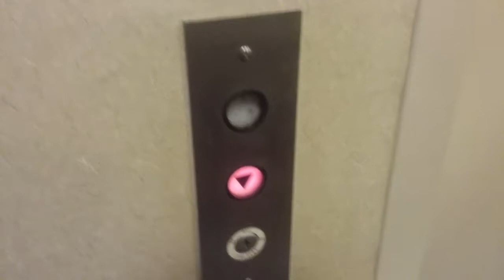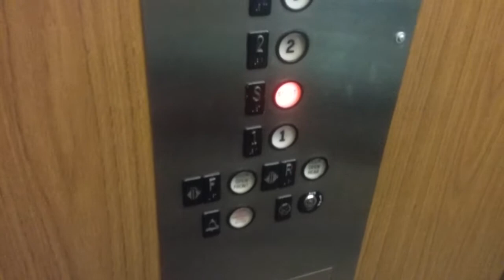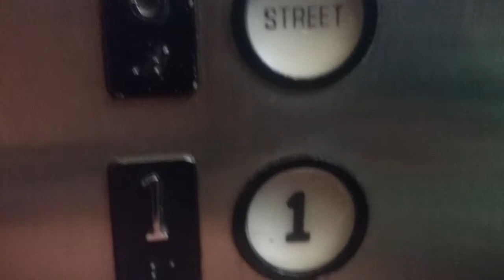Westinghouse Hydraulic Elevator @ Town Square - Forest Lake, MN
This is a nice elevator, it runs very well and it has a nice motor. This was a pleasant suprise.